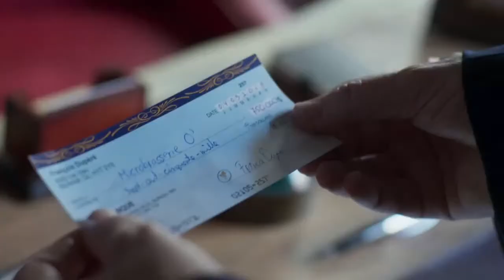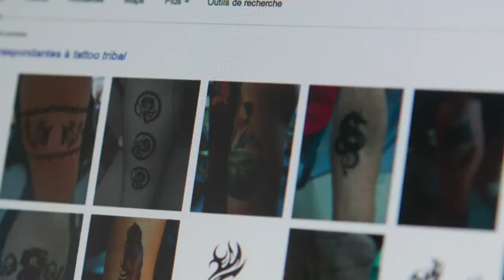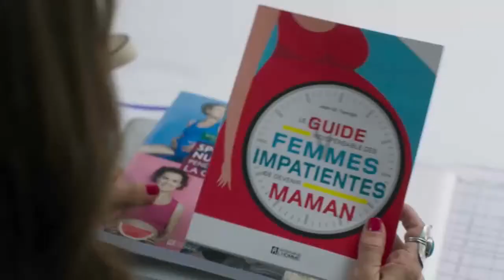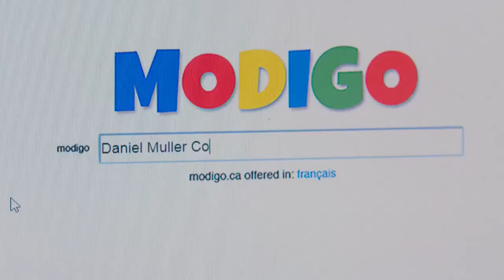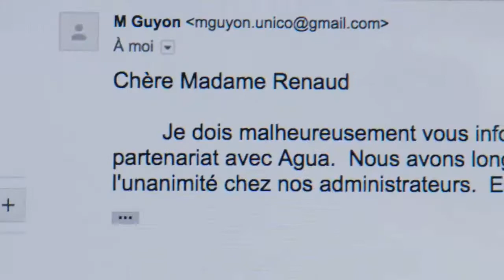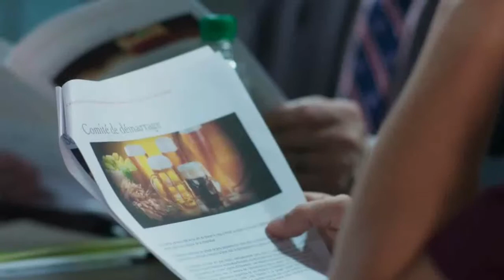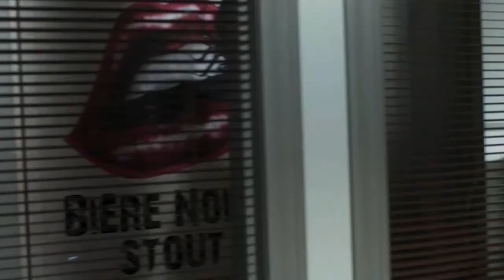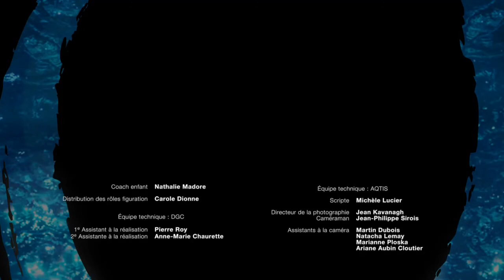TVA Série O Saison 7 Épisode 4